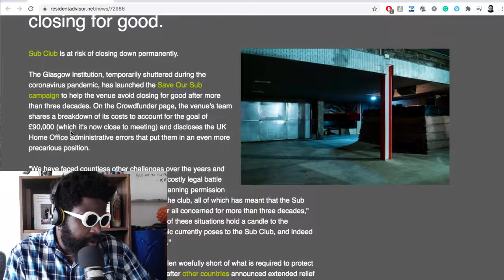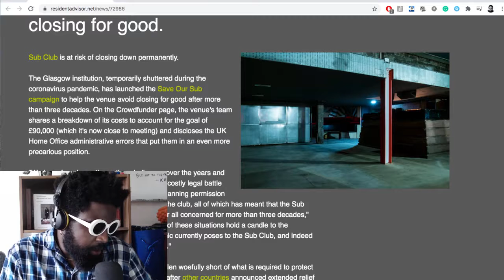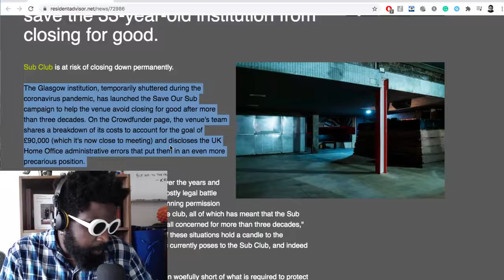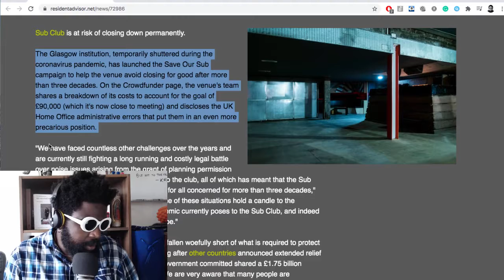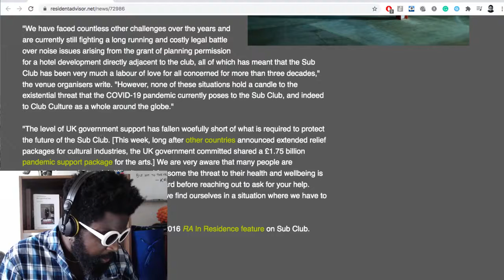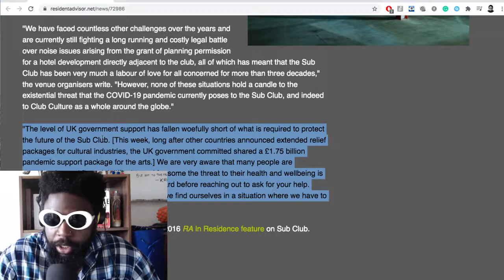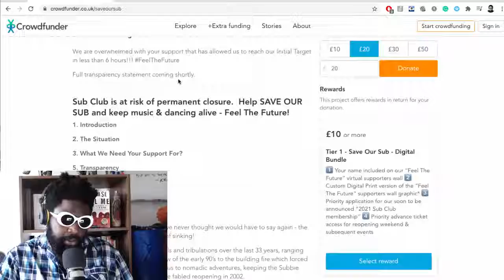Save the Sub Club, Glasgow!